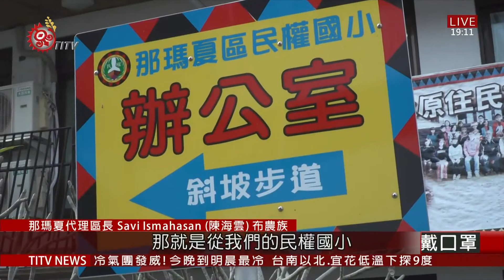開學防疫大作戰 那瑪夏公所加強校園消毒 2021-02-18 IPCF-TITV 原文會 原視新聞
清潔隊員噴灑消毒藥劑，每個角落都不放過，因應下周開學日，防堵COVID-19疫情在校園擴散，高雄市那瑪夏區公所，18號動員清潔隊員，針對那瑪夏區內三所學校，進行公共空間跟周邊環境的大消毒。

除了清潔隊進行環境消毒，2月22號開學日，那瑪夏國中校長表示，一樣會要求學生每日測量體溫、調查旅遊史、戴口罩等，並且對個人物品再次消毒清潔。

開學日倒數計時，原鄉部落各學校也繃緊神經，就是要做到防疫滴水不漏，不要讓校園成為疫情破口。